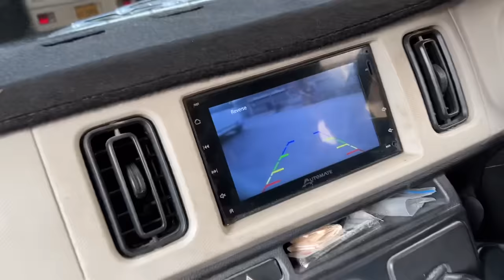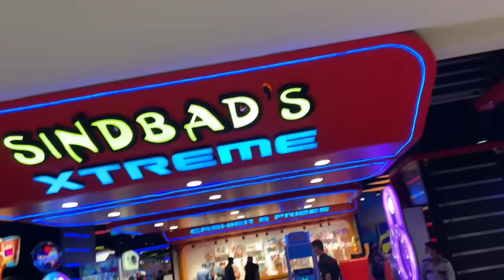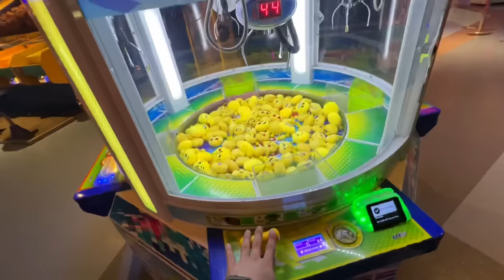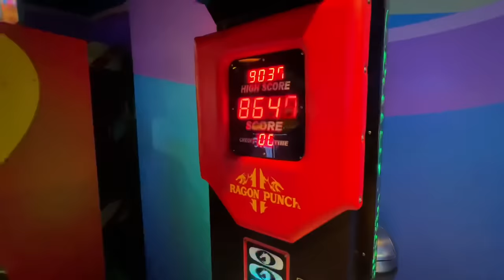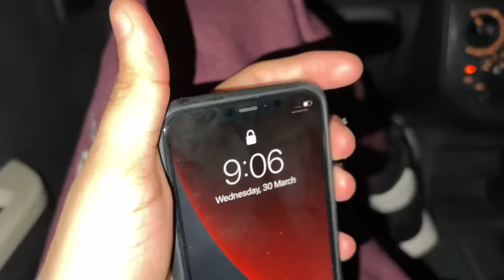Dono ko ek he gift chahiye 😂 | Mujhe bhi game khelni prhi🥺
Be happy..